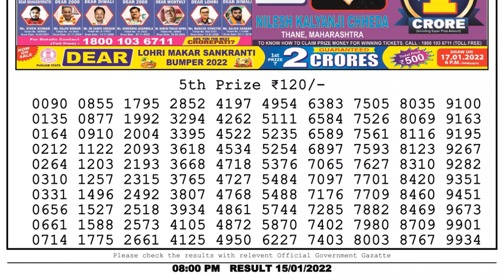Lottery Sambad Result 8pm 15.01.22 Nagaland State Lottery Result